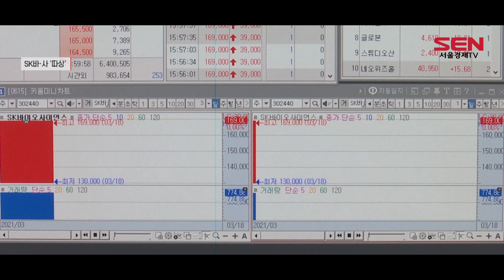SK바이오사이언스, 상한가 랠리 어디까지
[앵커]
공모주 청약에서만 63조원의 뭉칫돈이 몰렸던 SK바이오사이언스가 상장 첫 날 화려하게 코스피에 입성했습니다. 공모가의 두 배에서 시초가를 형성한 뒤 상한가에 직행하는 ‘따상’에 성공했는데요. 상한가 랠리가 어디까지 이어질 수 있을지에 관심이 쏠립니다. 김혜영 기자입니다.

[기자]
SK바이오사이언스가 코스피 상장과 동시에 상한가로 치솟았습니다.
SK바이오사이언스는 공모가(6만5,000원)의 두 배인 13만원에 시초가를 형성하고 가격제한폭까지 올라 16만9,000원에 장을 마쳤습니다.

공모가 대비 수익률은 160%에 달합니다.
일반 공모로 1주를 청약 받았다고 가정하면 하루에 10만 4,000원의 이익을 얻은 셈입니다.

시가총액도 12조9,285억원으로 불어나 단숨에 코스피 시총 29위에 올랐습니다.

이제 관심은 상장 이후 3거래일 연속 상한가를 기록한 SK바이오팜의 기록을 뛰어 넘을 것인가입니다.

증권가에서는 추가 상승 여력을 높게 보고 있습니다.
공모주의 경우 상장 초반 주가를 결정하는 핵심 요인은 수급인데, SK바이오사이언스는 대부분 기관 투자자 물량(85.26%)이 보호예수로 묶여 있고, 시중에 풀리는 유통물량은 11.63%에 불과하기 때문입니다.
앞서 ‘따상상상’을 기록한 SK바이오팜의 경우 기관투자자들의 의무보유 확약 비율은 52.25%, 상장 첫날 유통 가능주식 비율은 13.06%였습니다.

또한, 장중 매수대기 물량이 670만주에 달하는 등 추가 상승을 점치는 투자자들이 많은 것으로 나타났습니다./서울경제TV

[SENTV]